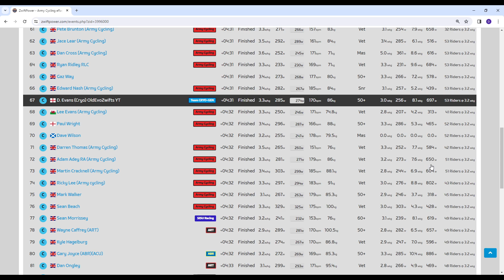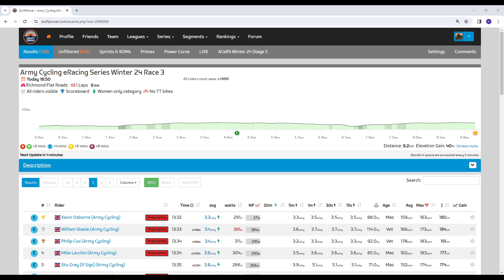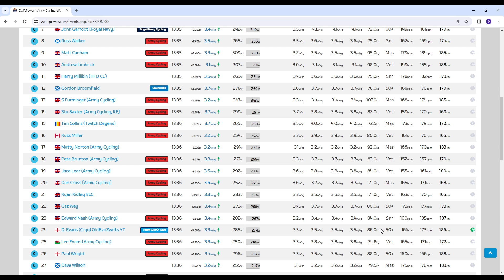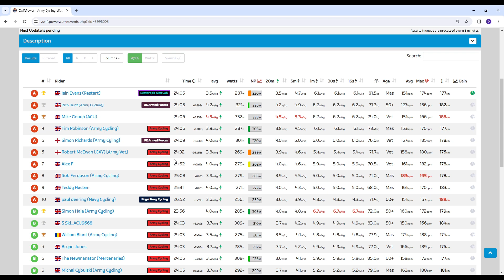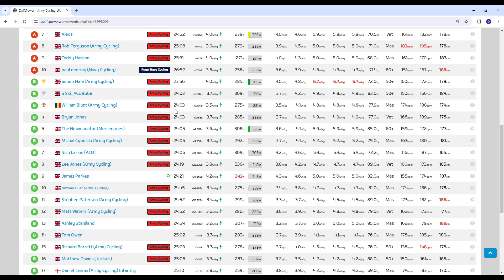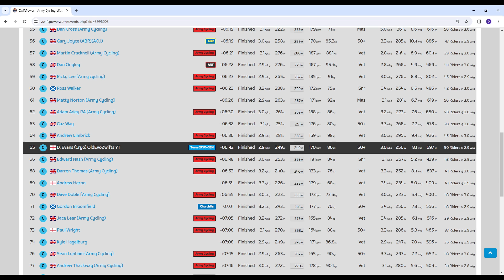Zwift - Race: Army Cycling eRacing Series Winter Stage 3 -Race 3&4 (C)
British Army Cycling is hosting the Winter 24 ACeRS. This race series will be one iTT and 10 mini races (2 per stage).
The iTT will have a variety of dates and times and the mini races will start from 1850hrs UK time.
Riders will battle it out for Corps Winners and individual winners in both the points competition (best 3 stages to score) and General Classification (GC - need to complete all 6 stages).
This series is open to regular, reserves and veterans of the armed forces. But to be considered for the Corps and individual standings you need to be a member of the Army Cycling Union (ACU)
iTT- 13/01/24 - 21/01/24
Race 7 - 1850hrs - Fine and Sandy 1 Lap 10.7km
Race 8 - 1920hrs - Rooftop Rendezvous 12.4km
Stage 6 19/02/24
Race 9 - 1850hrs - Rolling Highlands 1 Lap 14.1km
Race 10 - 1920hrs - City and Sgurr 11km

00:00:00 - Intro
00:03:39 - Race 3 - Fan Flats
00:15:58 - Final KM
00:33:37 - Race 4 - 2015 UCI Worlds Richmond
00:51:29 - KOM
00:54:39 - 23rd Street
00:57:29 - Final KM
01:04:38 - Zwift Power Results